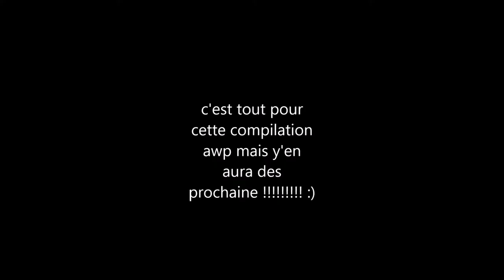CS:GO compilation AWP#1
tous les kill que je fais avec l'awp cette semaine :)